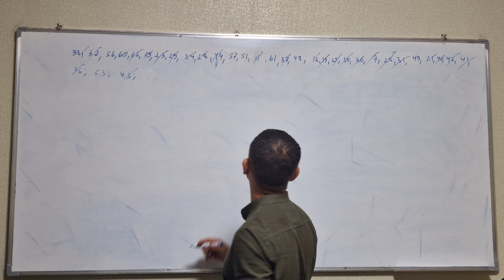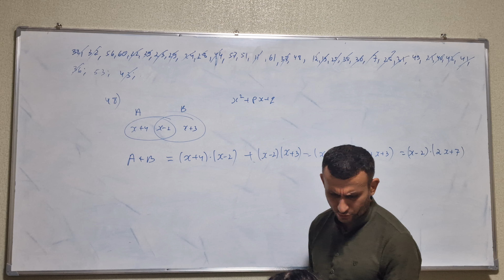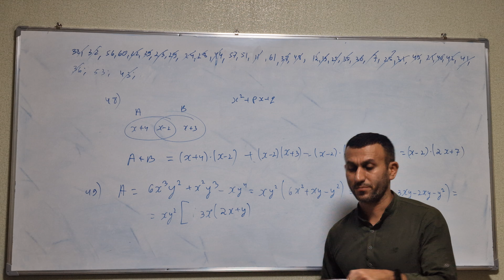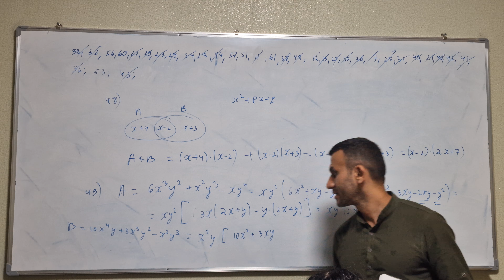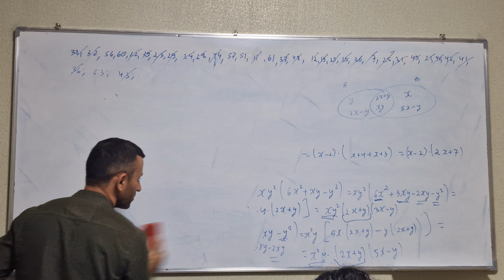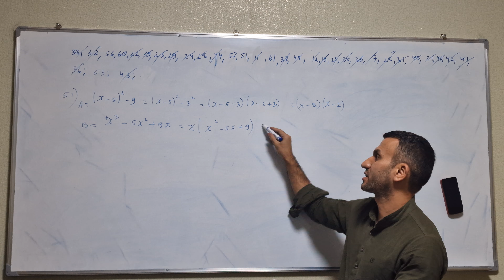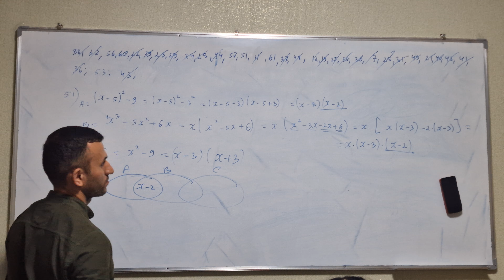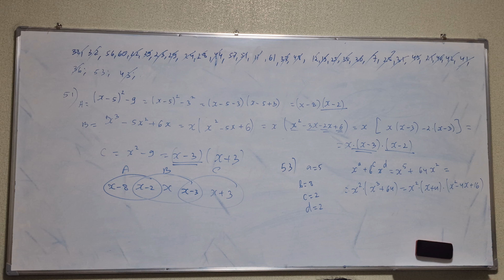Müxtəlif üsullarla vuruqlara ayırma. Misal izahı part 3 (birbaşa dərsdən)